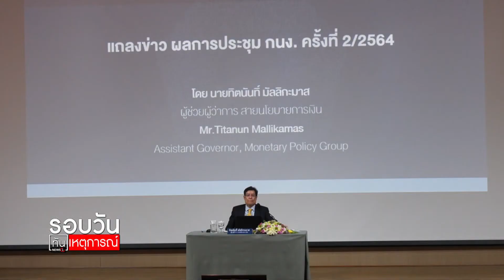กนง.คงดอกเบี้ย 0.5% หั่นจีดีพีเหลือ 3% : รอบวันทันเหตุการณ์ 17.00 น./ วันที่ 24.มี.ค 64